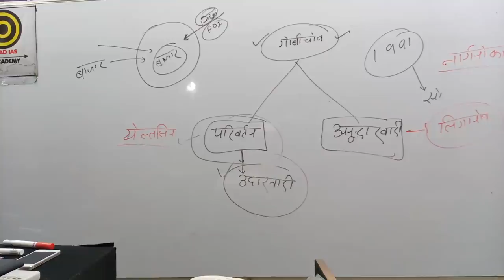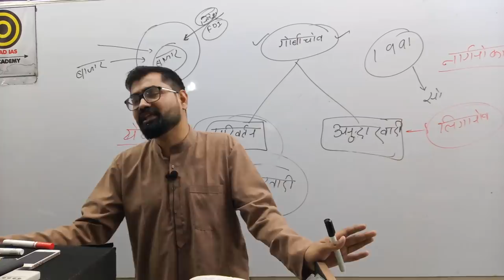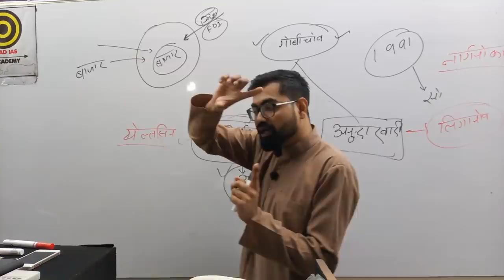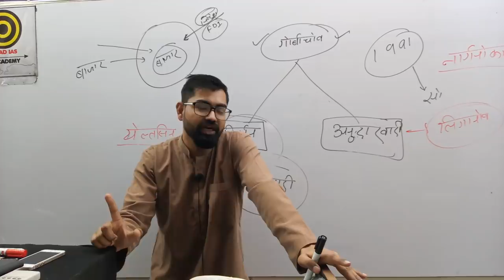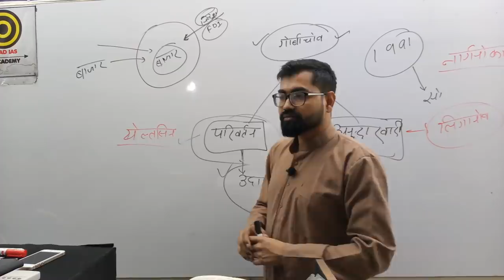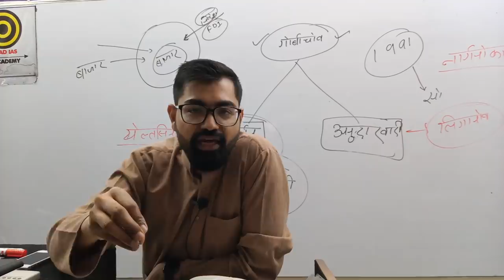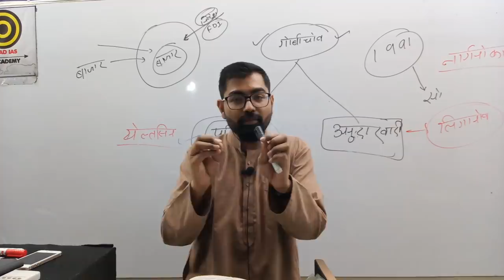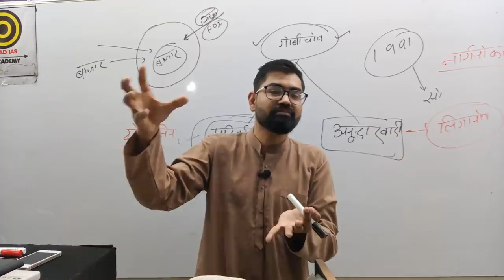Modern History-: ब्रिटिश सरकार का औपनिवेशिक चेहरा-: जलियांवाला बाग हत्या काण्ड